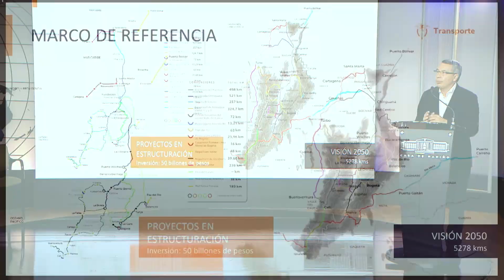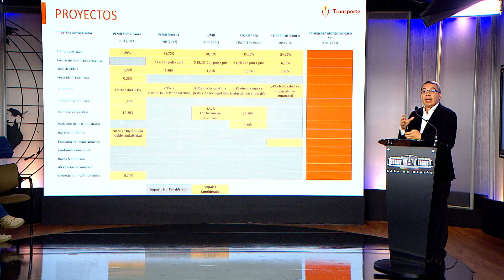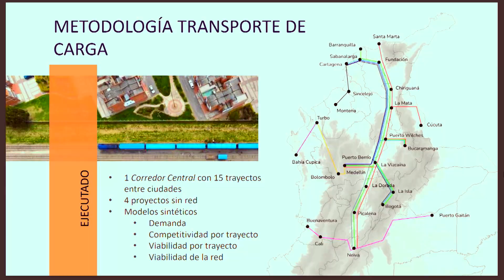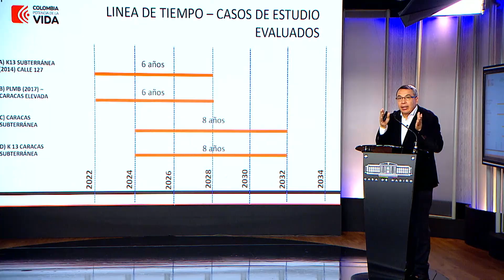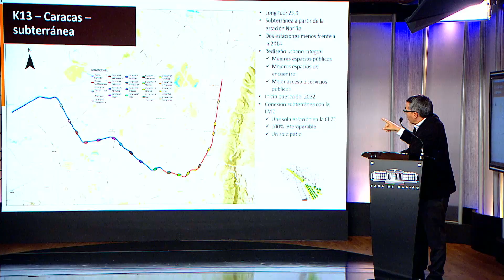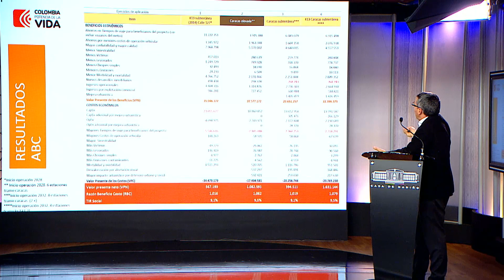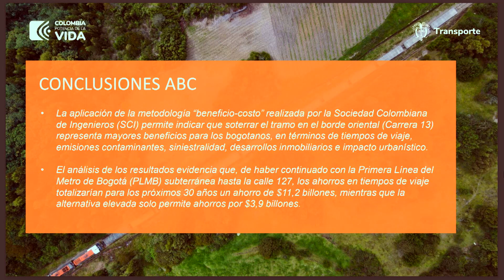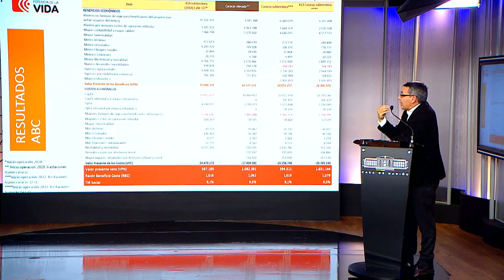INTERVENCION WILLIAM CAMARGO MINISTRO DE TRANSPORTE